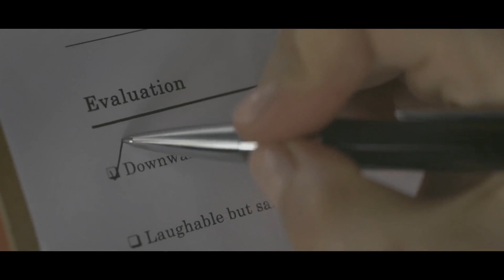SUPERVIZED - Trailer Deutsch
Ab 12. Dezember 2019 im Kino

SUPERVIZED erzählt die Geschichte von einer Gruppe in die Jahre gekommener, internationaler Superhelden, die sich in einem Altersheim mit dem Namen Dunmanor in Irland zur Ruhe gesetzt haben. Ray ist der einst weltberühmte „Maximum Justice“, der – wie sein Spitzname schon erahnen lässt – das Böse stets bis zum allerletzten Blutstropfen bekämpft. Er kann nur schwer damit umgehen, dass seine Heldentage für immer vorbei sein sollen und dass nun nur noch Bingo spielen und im Wasser planschen angesagt sind. Sein altes Team besteht aus seinem zuverlässigen Kumpel Ted alias „Shimmy“, seiner alten Flamme Madera „Moonlight“ und seinem Erzrivalen Pendle „Total Thunder“. Die Drei scheinen dagegen ihr würdeloses Schicksal akzeptiert zu haben.

Als Jerry „Rainbow Warrior“ stirbt, nachdem seine Superkräfte zur Sicherheit aller anderen „heruntergefahren“ wurden – eine durchaus übliche Maßnahme der Regierung – wittert Ray ein falsches Spiel und beschließt, Nachforschungen anzustellen. Der Rest der Bande ist von seiner Verschwörungstheorie allerdings keineswegs überzeugt. Und plötzlich muss Ray nicht nur gegen seine Feinde kämpfen, sondern auch gegen das Stigma des Alters und die Einschränkungen, die dieses so mit sich bringt.